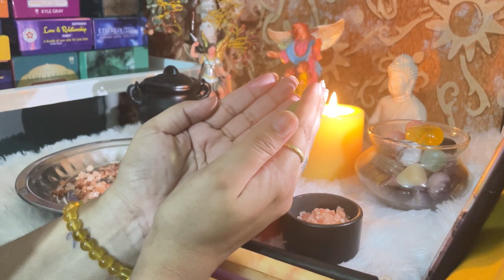Candle Wish Spell | कैसे करे ? | Step by Step | Candle Healing Ritual | Money ritual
Hy family,

My Name is  Bhavana certified reiki Grandmaster ,energy healer,crystal healer, sound therapist, angle healing and tarot card reader,Candle magic.

Welcome to our spiritual healing channel! Peace of path Our mission is to provide you with a variety of tools and techniques that can help you achieve greater health, happiness, and abundance in your life.

We offer a range of healing modalities, including Tarot card readings, crystal healing, Reiki energy healing, switch words, angel healing, money Reiki, and sound healing. Whether you're looking for guidance on your spiritual path, seeking relief from physical or emotional pain, or looking to attract more abundance into your life, we have something for you.

Our experienced practitioners will guide you through each healing modality, sharing their expertise and insights to help you achieve your goals. From Tarot readings that offer insight into your current situation, to crystal healing that promotes balance and harmony in your life, to Reiki energy healing that clears blockages and promotes healing, we offer a holistic approach to healing and wellness.

We also offer a range of tools and resources to support your healing journey, including guided meditations, affirmations, and self-care practices. Our goal is to provide you with the tools you need to unlock your full potential and live the life you deserve.

Thankyou
Bhavana😊
Always blessed 🙌

TarotCards,TarotReading,TarotCommunity
TarotReadersOfInstagram,TarotDaily
TarotSpread,TarotGuidance,TarotLove,TarotWisdom,TarotMagic,TarotJourney,TarotInspiration,TarotDeck,TarotMeanings,TarotIntuition,TarotLife,TarotMastery,TarotEnergy,Tarot,
ReikiHealing,ReikiEnergy,ReikiCommunity,ReikiMaster,ReikiPractitioner,ReikiLife,ReikiLove,ReikiBalance,ReikiSelfHealing,ReikiHealingHands,ReikiEnergyHealing,CandleMagic,
CandleMagick,CandleRituals,CandleWitchcraft,CandleTherapy,CandleManifesting,CandleMeditation,CandlePower,AngelHealing
AngelGuidance,AngelMessages,AngelLove,AngelBlessings,AngelConnection,AngelRealm AngelCommunication,AngelIntuition
AngelWhisperer,intuitiveReading,IntuitionDevelopment,Divination,SpiritualGuidance